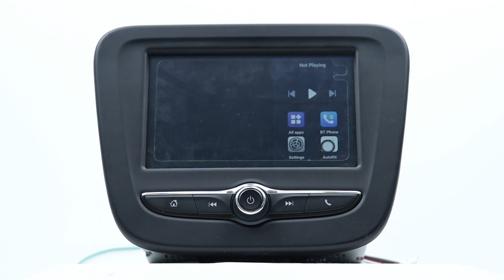How to Fix iPhone Hotspot Issue by Updating the Binize CarPlay Box?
📱 Have some friends noticed their Binize box unable to connect to their iPhone's hotspot after updating to the latest iOS 17? No worries! Simply upgrade to the latest system version, and you're good to go! Stay ahead with seamless connectivity and enjoy uninterrupted access to your Binize box. Binize iOS17 HotspotCompatibility 📶🔧

Thank you all for your support and attention! We have exciting content and giveaways waiting for you on other platforms too!

Thank you for your support and engagement. Let's share more wonderful moments on different platforms! Looking forward to interacting with all of you on various platforms. 🌟🌈